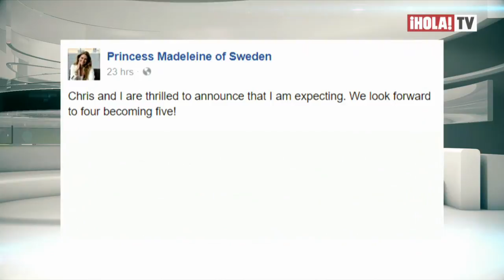Magdalena de Suecia espera su tercer hijo | La Hora ¡HOLA!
La princesa Madeleine de Suecia confirmó a través de su perfil de Facebook que está embarazada por tercera vez. Aún no se saber el sexo del bebé pero se espera que nazca para el mes de marzo del próximo año. El niño será el séptimo nieto de los reyes Carlos Gustavo y Silvia.